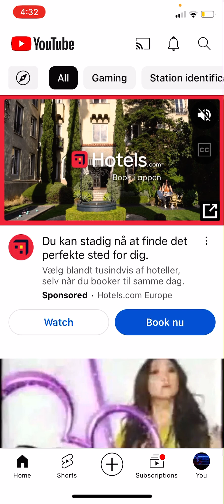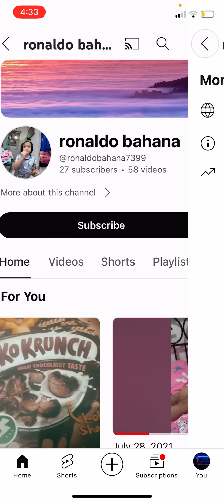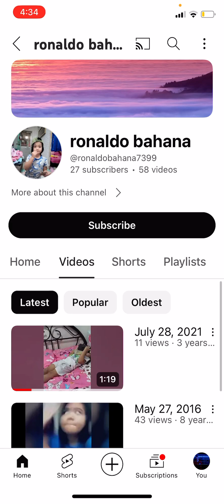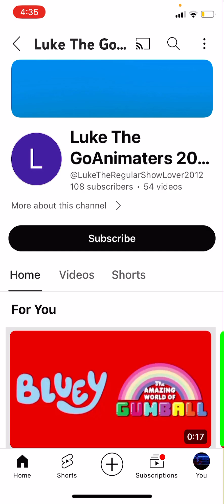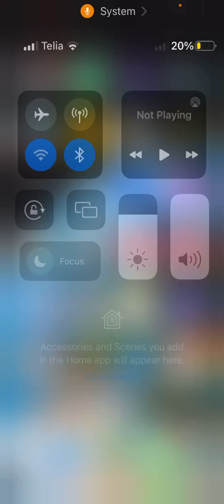checking my subscribers etc.